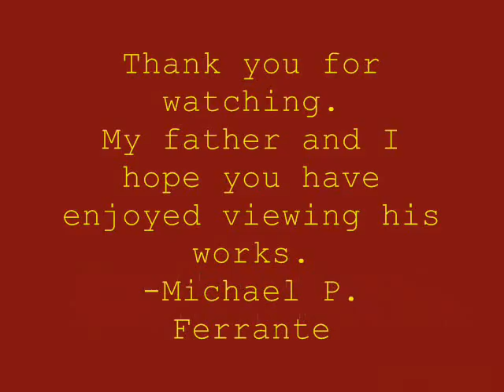Eyes of a Fisherman - Fishing Photos by Peter M Ferrante - Out of Gloucester Ma Part 2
PART 2 of 2 - Way before The Perfect Storm, guys like Nubar Alexanian and Peter M. Ferrante were photojournalistically telling the story of Gloucester Fishermen. This is my father's slideshow taken mostly (or entirely) on the Joseph and Lucia II back in the 70s and 80s. The quality of this vid is not the best, as it was taken from an old (and poorly done, not by Dad and I) VHS transcription of the original slideshow. Nonetheless, you will get the gist herein. Let me give a shout out to all in the Nino Brancaleone family. Thank you for making the heydays possible for my dad and our family. Best wishes from my family to yours.